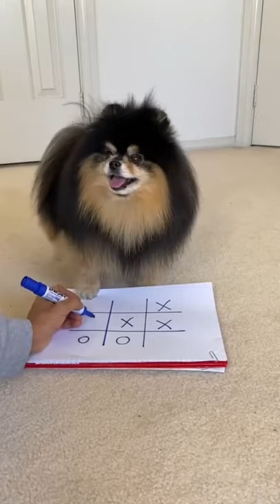Dog | He had some impressive moves up his sleeve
pomeranian dog tiktok funny dog cute dog puppy dog life dogs of tiktok pet life animals